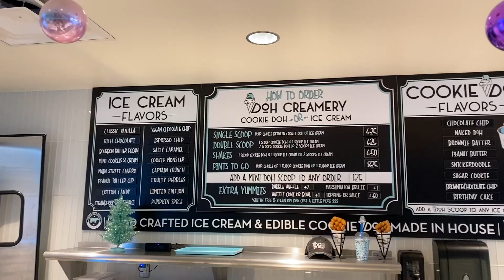Holiday PHOTOSHOOT and WORK Update | Vlogmas Day 2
Vlogmas Day 2 is here! Today was a fun day running around town and getting some work done. I snagged brunch, shot a holiday photo shoot for a client, and indulged in some cookie dough goodness. I also gave you a quick update on my remote work situation and how I am able to travel all over the world while still making a living. Check it out!

GEAR:
Editing Machine
Editing Software

Liquid Eyeliner
Eye Shadow